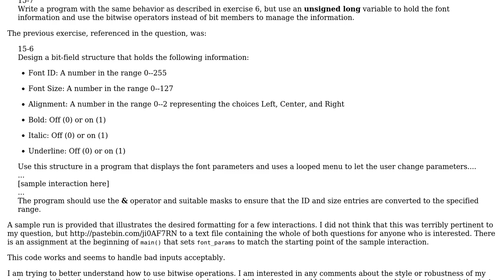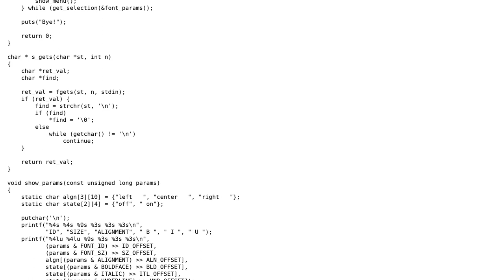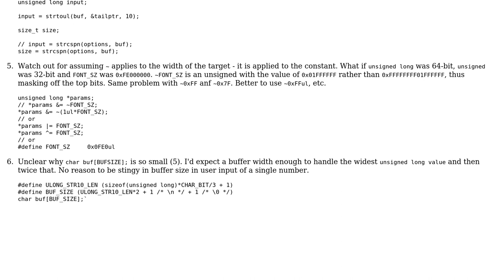Code Review: Using bitwise operators with (unsigned long) instead of bitfields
With thanks & praise to God, and with thanks to the many people who have made this project possible! | Content (except music & images) licensed under CC BY-SA | Music | Images & others | With thanks to user Jamal user ex nihilo user chux - Reinstate Monica and the Stack Exchange Network Trademarks are property of their respective owners. You are responsible for your own actions.